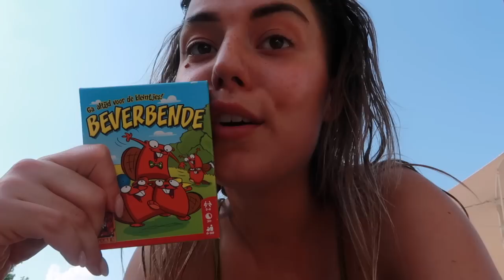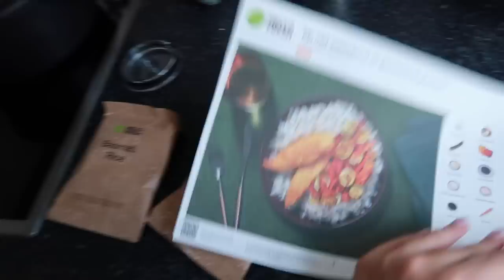#2 ITALIE ROADTRIP Met STAN 🇮🇹🍷🍇 Florence, Toscane & Wijnproeverij | Sara Verwoerd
🥗 HelloFresh
Bespaar €85 op de eerste 4 boxen met "HELLOSARA85"
Of klik op de link en de korting past automatisch toe

About me ッ
Naam: Sara Verwoerd
Leeftijid: 21
Camera: Canon G7X mark II
Edit: Final Cut Pro X